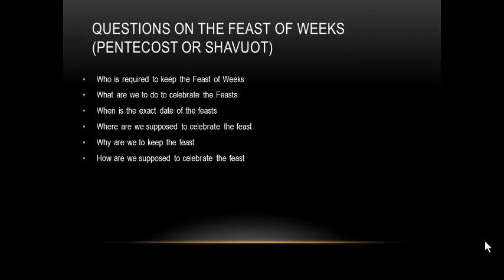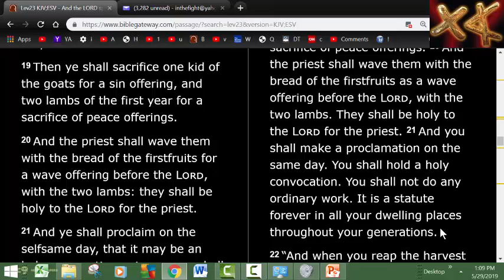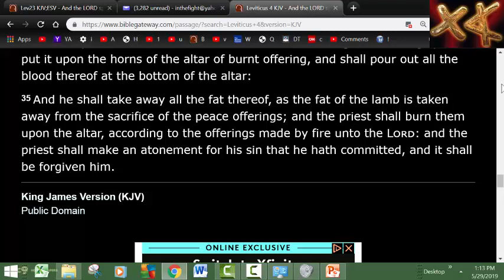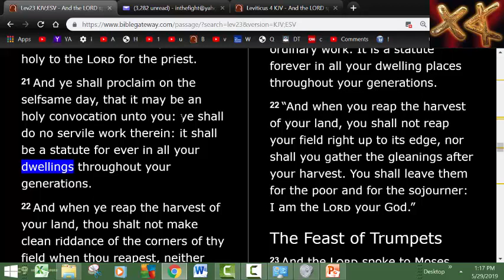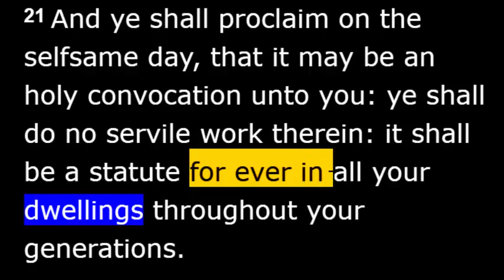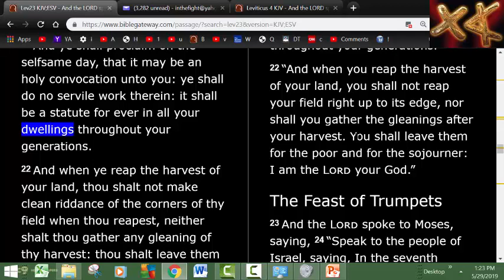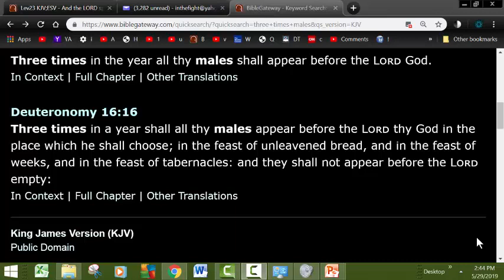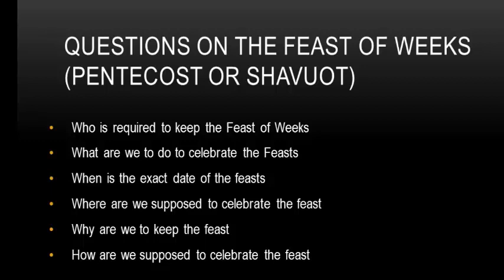Why Do We Celebrate the Feast of Weeks, Pentecost, Shavuot